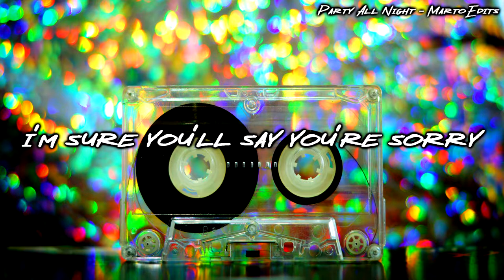Party All Night - MartoEdits [Original Music] [Lyric Video]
All my songs are written/performed and recorded by me in my very humble home "music studio" set up. Music has always been a big part of my life. Performing and recording music is something I feel very comfortable with. I have been writing and recording these current songs to practice my mixing/mastering skills and also to get better at singing. If I get enough songs under my belt I plan on performing them on a livestream where I can play and sing along with the other recorded instruments (drums, bass, backup vocals etc...) Until then, enjoy the music and of course thanks for watching.